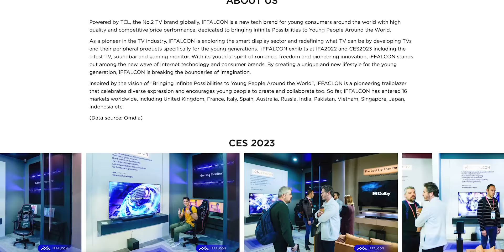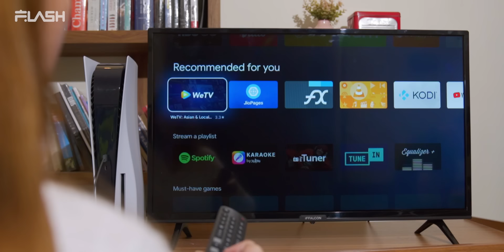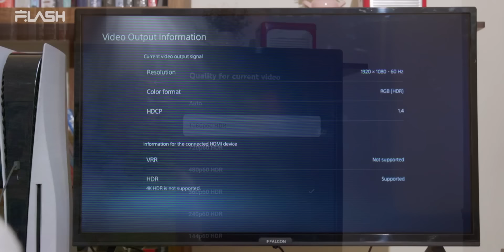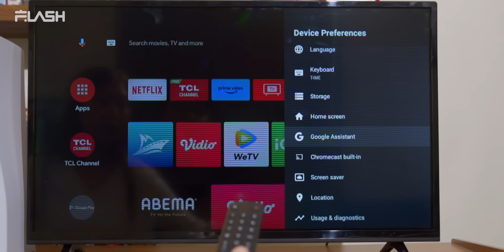1 lagi BRAND BARU TV yang siap mengguncang tanah air !!!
Beli di 27 Juli Lazada Super Brand Opening ada Diskon s/d 2 JT + Free Bracket + Menangkan 1 Unit Nintendo Switch!